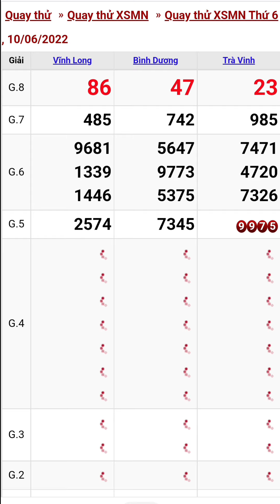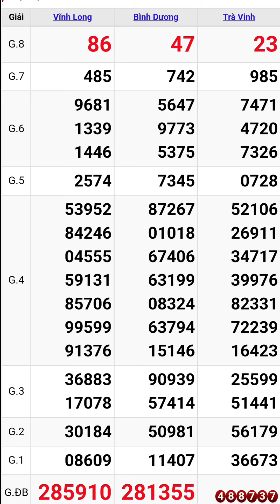Quay thử xổ số miền nam ngày 10/6/2022 #8 vĩnh long - bình dương - trà vinh